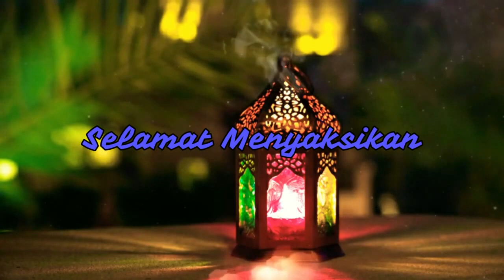Ceramah Ustadzah Ufti Adenda Aulia padat berisi, mantap lucu banget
Ceramah Ustadzah Ufti Adenda Aulia peserta AKSI Indosiar padat berisi, mantap lucu banget